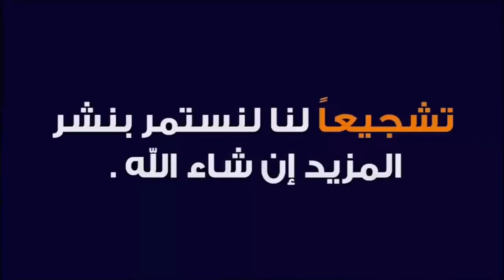مباشرة من سوق جمعة كيسر إقليم سطات نقدم لكم أتمنة اللحم رأس ولمخ تقلية كبدة وقلب بلفاف رية وهبيل